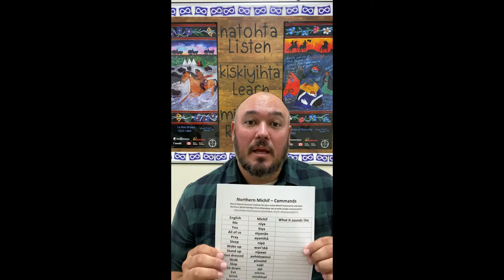Northern Michif Minute: Commands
Learn Northern Michif in this fun series with Elder Louise Oelke and Samson LaMontagne! In this video, we're learning about commands in Michif.

Louis Oelke is from Sâķitawahk– Ile a La Crosse Saskatchewan. She speaks Northern Michif and is a Traditional Métis Knowledge Keeper within our Community of Saskatoon. She has 5 children, 14 grandchildren and 6 great grandkids. She's a mom, a kokum and a chapan!

Samson LaMontagne is from Oskana Kâ Asastîķi - Regina, Saskatchewan. He has been learning Northern and Southern Michif for the past 8 years from Michif Knowledge Keepers within our Community of Saskatoon. He has a beautiful daughter, an amazing wife and a supportive family. He is a father, a husband and a teacher!